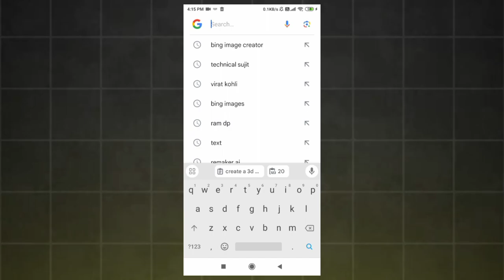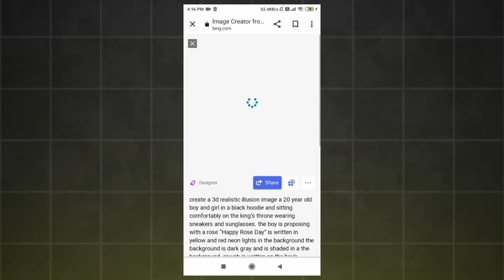How to create Happy Rose Day couples name video editing | Bing image creator tutorial | Ai Photo 🔥🥵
How to create Happy Rose Day couples name video editing | Bing image creator tutorial | Ai Photo Editing 🔥🥵

PROMPT 👇👇👇👇

create a 3d realistic illusion image a 20 year old boy and girl in a black hoodie and sitting comfortably on the king’s throne wearing sneakers and sunglasses. the boy is proposing with a rose “Happy Rose Day” is written in yellow and red neon lights in the background the background is dark gray and is shaded in a the background. piyush is written on the boy’s hoodie and queen is written on the girl’s hoodie.
happy rose day ai photo editing

I LOVE MY ALL YOUTUBE FAMILY 👨‍👨‍👧

THaNks 😊 !

➡️ Your Queries & Tags for Reference :

happy rose day status video,rose day special video editing,
rose day,
alightmotion rose day name video editing,
happy rose day video editing alghtmotion,
trending rose day ai name video editing bing,
happy rose day status 2024,
ai avatar
photo editing
bing ai
bing
3d photo editing
bing app
3d illustration
3d ai generator

Your Tags ❤️

Hashtags ❤️

We're here to help you shine! ✨ Love You All! 🌈💕